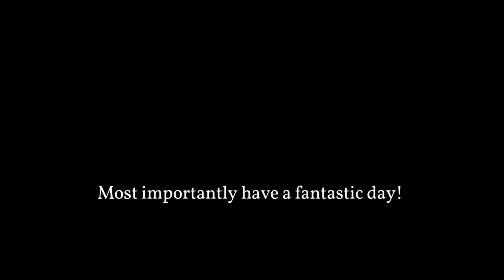1948 Trick Horses - White Horses - High Wire Act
1948 Trick Horses, White Horses, High Wire Act somewhere in the Dallas, Texas area, more than likely a road show that was at the local fairgrounds.